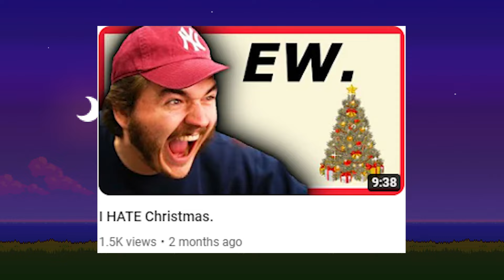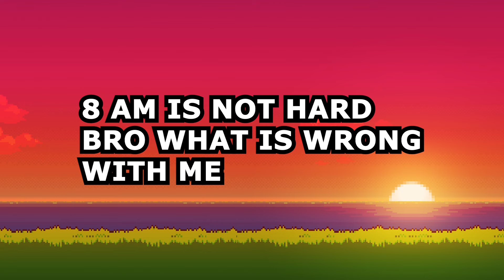Why I HATE the summer...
Credit to Ludwig Ahgren and Schlatt for the mogul grooves, I got it from their channel called "Lud and Schlatts Musical Emporium".

Song: We Shop

Funded By
Ludwig ►    / ludwigahgren
Schlatt ►   / jschlattlive   COMPOSED BY   / @officialphilman
Song: Dentist's Office

Funded By
@jschlattLIVE DOWNLOAD THE SONGS HERE Download in full quality COMPOSED BY / @officialphilman
Song: The 25th Hour - Schlatt Crossing

Funded By
Ludwig ►   / ludwigahgren
HOPE YOU BOYS LIKE THIS ONE!!!